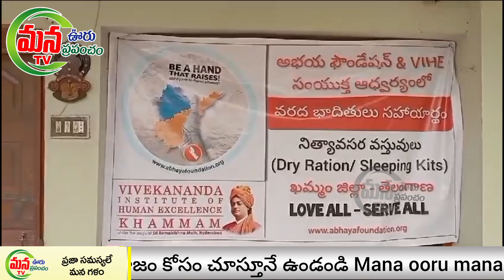వరద బాధితులకు సరుకులపంపిణీ l అభయ ఫౌండేషన్ & VIHE l